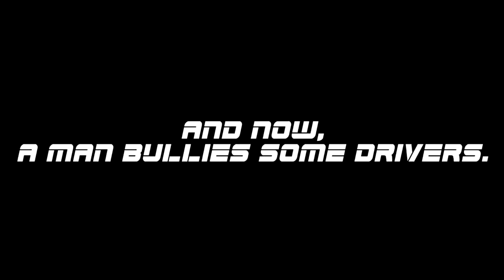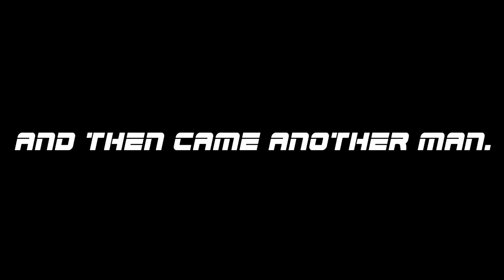Highlight Reel - Episode 19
Call of Duty: Black Ops 3
Crackdown 3
Dangerous Driving
Ford Racing 3
Grand Theft Auto: Vice City
Grand Theft Auto: San Andreas
Gravel
Racedriver: GRiD
GRiD 2
GTR 2: FIA GT Racing Game
Hydro Thunder
iRacing
Need for Speed: High Stakes
Need for Speed: Hot Pursuit 2
Need for Speed: Underground 2
Need for Speed: Carbon
Need for Speed: Prostreet
rFactor
Ridge Racer Type 4
Spider-Man
Sonic & All-Stars Racing Transformed
Table Top Racing: World Tour
Test Drive Unlimited Platinum
Wrestling Revolution
Yakuza Kiwami
Burnout Revenge

- Clip content creators (in order of appearance);

Testdrive
ApolloingApollo
The Real Emile
RacerXNFS
Alfrednator
InfernotheFox
Lotus Enduro GT
Franco_efini
AfternoonSeven
MrAeroHD
PCPD-Nitro
ArmbarArcade
Torrent
AnotherFoxBoy
Rynogt4
Zero4567
JERACERX
Juniorfan
Mondaybear21
DDDorsett
AJ_Lethal
SassyPaddy
KuruHS
Weer Dough
Killysunt
Xenn
Lumanator
newLEGACYInc
Bottomsplit

Thank you to the following YouTube Members;